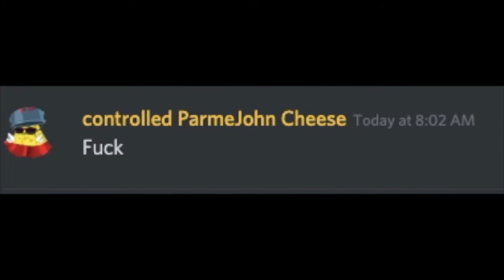dog says F in discord